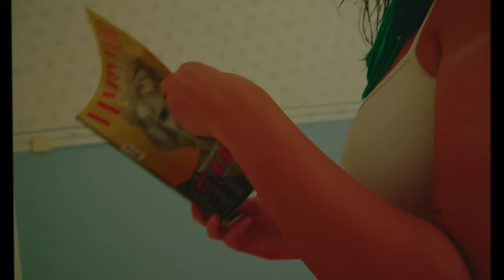María Peláe - El grillo (Videoclip Oficial)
Nuevo single El grillo
Disponible el 26 de mayo de 2023.

Letra:

Ella es de malasaña y yo más antigua que un mueble bar
Ella se va de after toma vermú y le gusta el Brunch
Se sabe todas las películas, ella las ve en original,
yo prefiero mi "tenatre" y Susanna Griso para desayunar
Y no sé no sé no sé
Lo que me pasa
Pero tú es que eres tan borde que me
encantas
Y no sé no sé no sé este sin sentío'
Que cuando me habla escucho grillos Y escucho kri kri kri Escucho kri kri kri
Que no me entero

 Vida mia no me entero Dime tú si te camelo
Y se me va este sofocón Y escucho kri kri kri kri kri escucho kri kri kri kri kri
Vida mía no me entero Que estoy mala de los nervios Y se me sube la tensión
kri kri kri kri kri kri kri kri kri kri
Si quieres yo voy contigo a un micro teatro a un menú exclusive
Yo puedo ser muy moderna ponerme un moño un montón de chic
Aprenderme un spaninglis Ser muy sería modo indie
Y ponerme unos pinkis para salir
Ganarte por la boquita y hacerte un brioche de salchichonsic
Y no sé no sé no sé Lo que me pasa
Pero tú es que eres tan borde que me encantas

 Y no sé no sé no sé este sin sentío' Que cuando me habla escucho grillos
Y escucho kri kri kri Escucho kri kri kri
Que no me entero Vida mia no me entero Dime tú si te camelo Y se me va este sofocón
Y escucho kri kri kri kri kri escucho kri kri kri kri kri
kri kri kri kri kri kri kri kri kri kri kri kri kri kri kri
kri kri kri kri kri
Vida mía no me entero Que estoy mala de los nervios

Y se me sube la tensión. kri kri kri kri kri